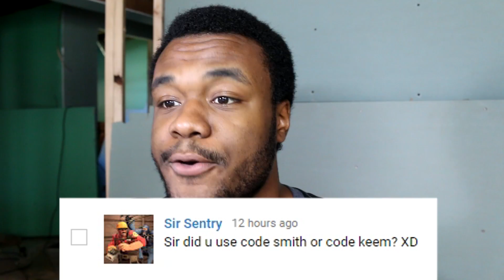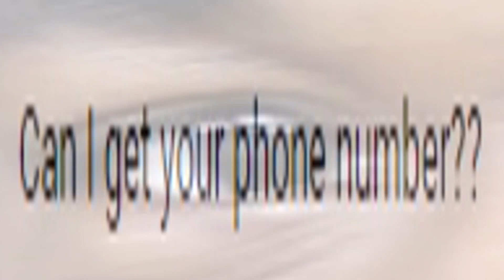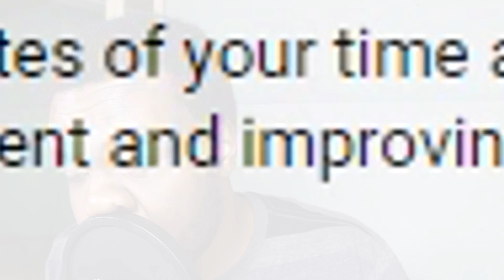GETTING BANNED.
- Boonks